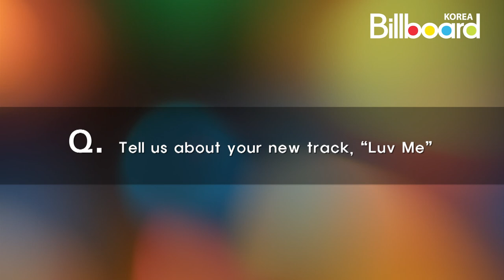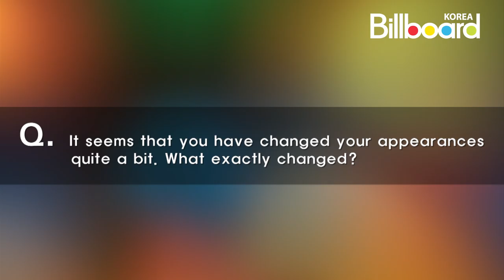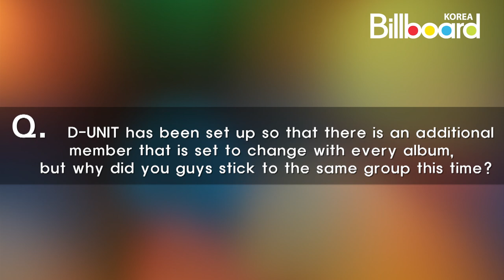D-UNIT Interview [Eng Sub]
Billboard Korea interview with D-UNIT.